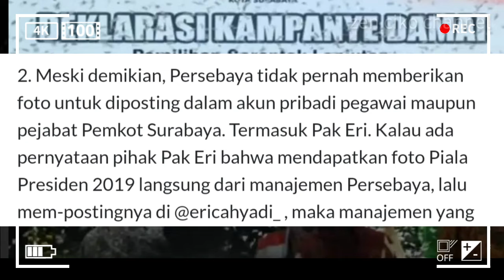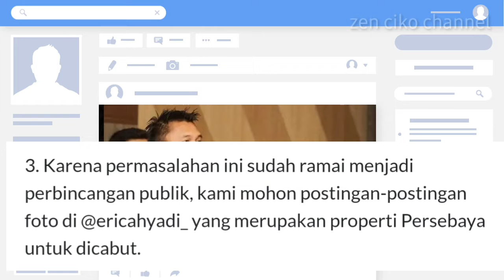Inilah Klarifikasi Manajemen Persebaya Mengenai Postingan Photo Tak Berizin